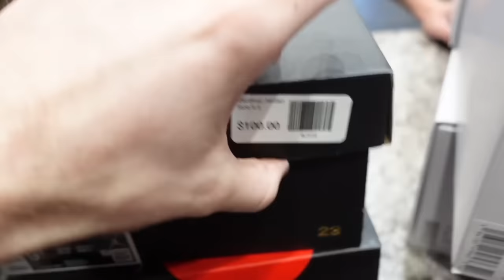Kid Tries to SCAM Me and Sell 2 LEFT Shoes!!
Hope you guys are enjoying all the videos! Baby almost here too!